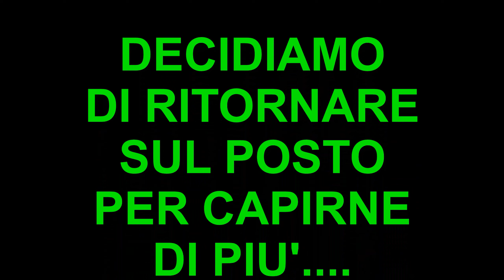CI PARLANO AL CONTRARIO